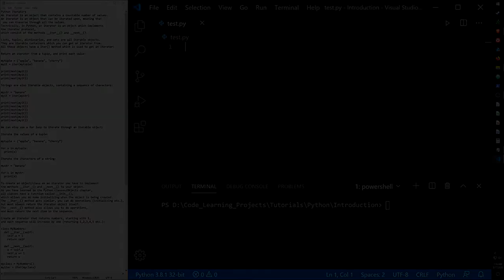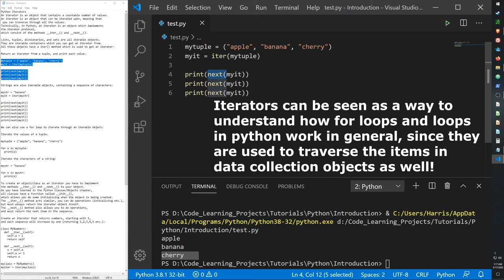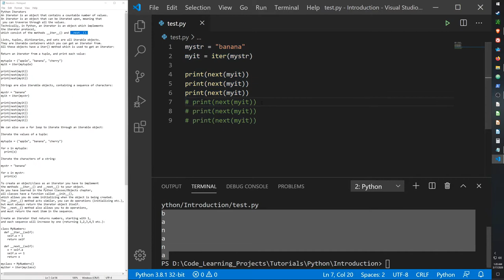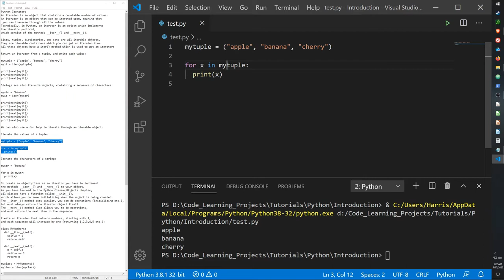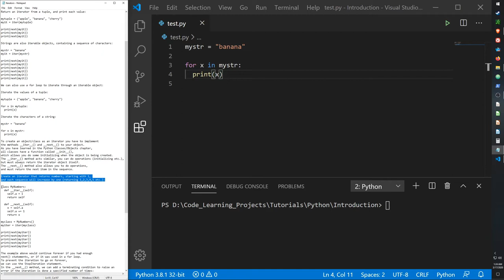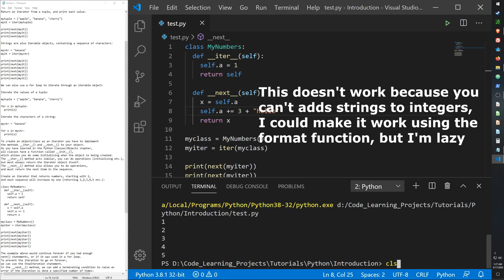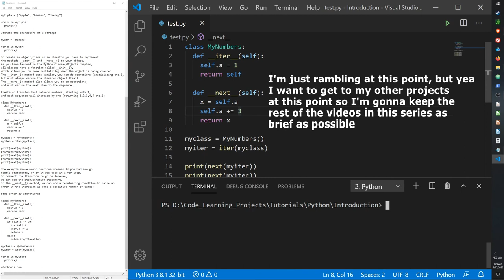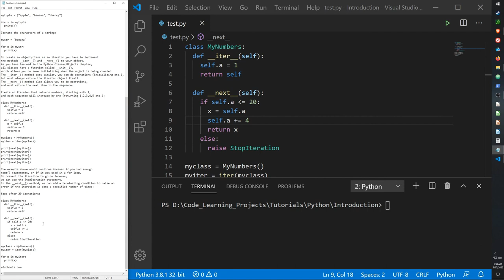Python Tutorial Guide #13 - Python Iterators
Hello Guys

Today I will go over python iterators, which is an 'under the hood' look into how python runs incrementations for if statements and loops when those functions are run in python!

My source was w3schools.com, and at this point, I believe there are only ten more videos until the conclusion of the python basics series, after this I will create a python GUI video and then move onto projects.